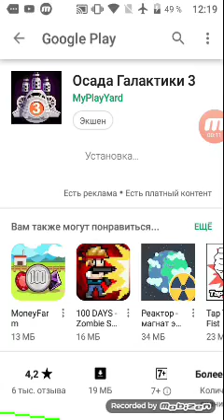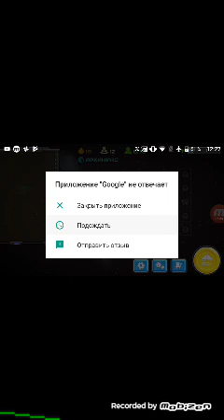25 ноября 2018 г.